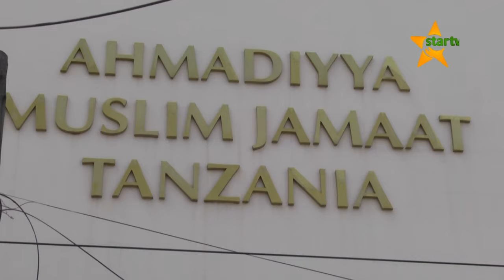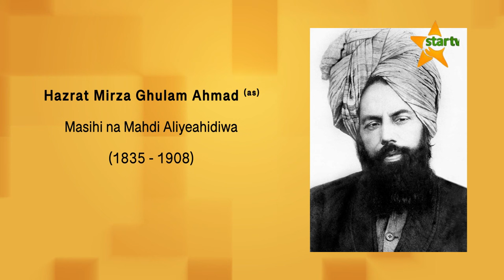MKUTANO MKUU JUMUIYA YA AHMADIYYA KUFANYIKA JULAI 26 - 28 UINGEREZA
Jumuiya ya Waislamu Wahamadiyya Tanzania kutuma wawakilishi katika Mkutano wa Kimataifa wa 58 wa Jumuiya hiyo utakaofanya Uingereza Julai 26 hadi 28 mwaka huu ambapo kiongozi wa Jumuiya hiyo nchini Khawaja Muzaffar Ahmad ametoa wito kwa wanajumuiya kuutumia mkutano huo kuwasogeza karibu na Mungu.

Ni Jalsa Salana ikimaanisha Mkutano Mkuu wa Mwaka wa Jumuiya ya Waislam Wahamadiyya kote ulimwengu, mkutano huu uliasisiwa mwaka 1891 na Masihi na Mahdi aliyeahidiwa Hazrat Mirza Ghulam Ahmad ambapo Waislamu Wahamadiyya kutoka mataifa yote duniani hukutana pamoja.

Kiongozi wa Jumuiya hiyo nchini Tanzania Khawaja Muzaffar Ahmad, amesema mkutano huo pamoja na mambo mengine unalenga kubadilisha hulka za watu na kuondokana na maovu.

Kiongozi huyo wa Ahmadiyya Tanzania ametoa wito kwa wanajumuiya hiyo kote nchini kukutana pamoja katika mikoa yao na kufuatilia mkutano huo utakaofanyika kwa siku tatu ili kupata mafundisho Zaidi ya kiislamu.

Mkutano Muu wa mwaka wa Kimataifa wa Jumuiya ya Ahmadiyya kwa mwaka huu unatarajiwa kuwa na washiriki 40,000 wa ndani na kutoka nje ya Uingereza, utafanyika Mashariki mwa mji wa Worldham Hampshire Jijini London ambapo Star Tv pamoja na Radio Free Africa itakuwa na uwakilishi kuripoti kila kitakachoendelea kwenye mkutano huo.